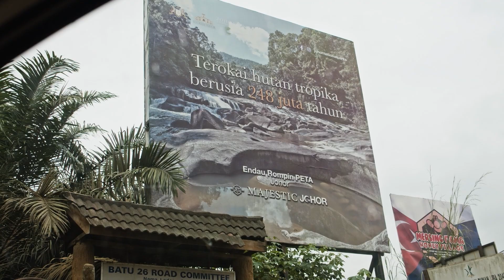REEL 179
Project: 13EP Travelogue
Title: A Walk In The Park
EP9: Endau Rompin Peta